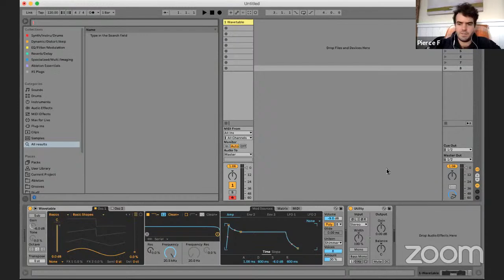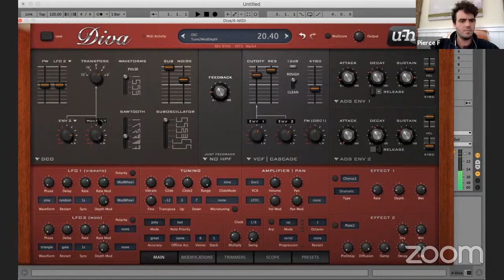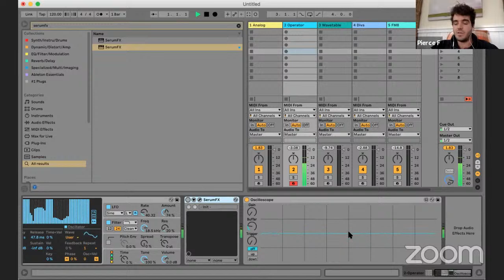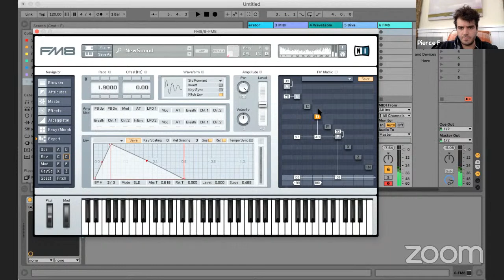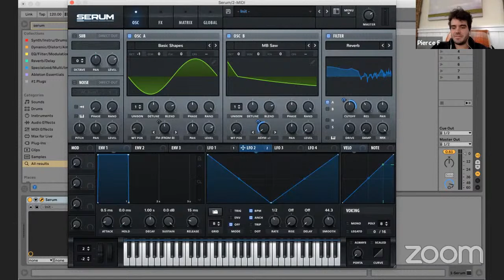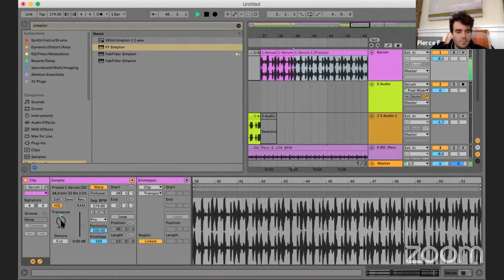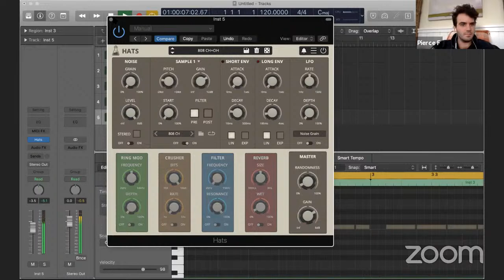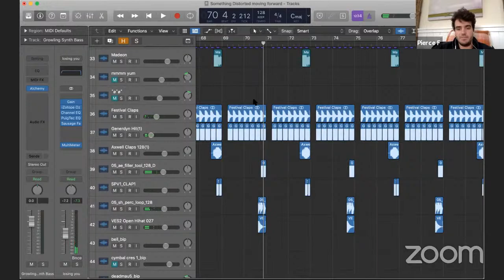Music Production Class #7: Synthesis Tips and Tricks